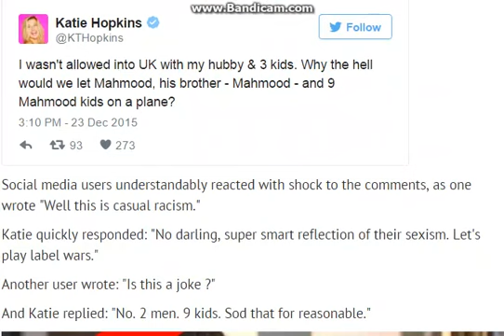Katie Hopkins sparks fury as she posts shocking response to British Muslim family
Katie Hopkins sparks fury as she posts shocking response to British Muslim family banned from Disneyland trip
The controversial star once again angered her Twitter followers with one of her worst messages yet
Katie Hopkins has sparked outrage after posting an insensitive response to news a British Muslim family were banned from their dream Disneyland trip.

Mohammad Tariq Mahmood's family of 11 - including nine children - saved £9,000 for the holiday but were stopped minutes before boarding a flight at Gatwick Airport.

They say a US Department of Homeland Security official gave them no reason for cancelling their permission to travel to Los Angeles, and now Prime Minister David Cameron has been urged to help them.

But while Twitter users began sharing their concern and support, Katie waded in with her own opinion on the devastating story.